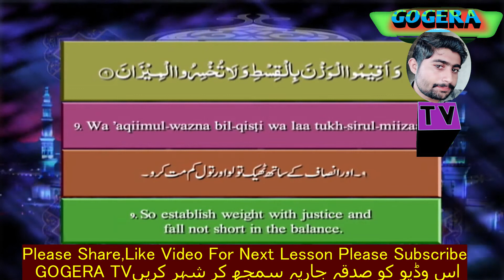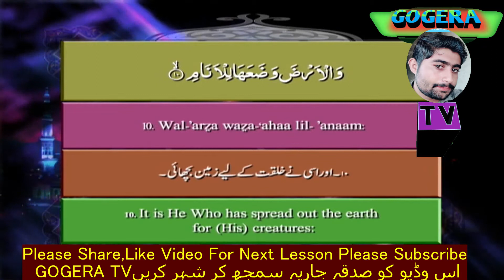Tilawat AR Rahman Ayat 9 to 13 learn with qari syed sadaqat ali education online class tijwiid urdu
Tilawat AR Rahman Ayat 9 to 13 learn with qari syed sadaqat ali education online class tijwiid urdu , hindi